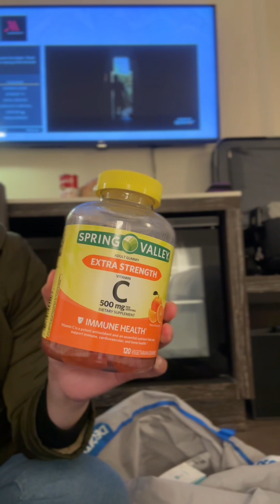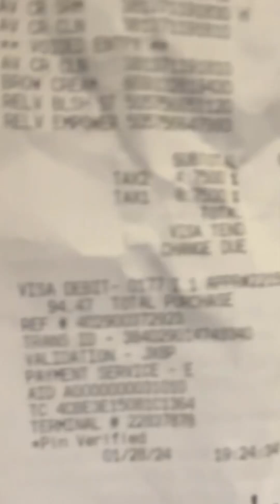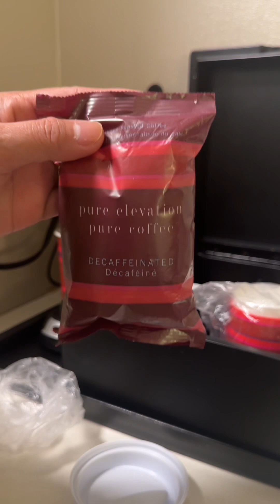living alone vlog #8 (Atlanta,USA🇺🇸Grocery Haul,kumain,Natulog)sasai24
Please do watch in (720 or 1080 HD) for good quality.

Cabin Crew Layover in Atlanta USA🇺🇸
here is my “A Day in my life in Atlanta” ☺️🤍✈️

dito mabibili yung lutuan:

❃ DREEPOR MINI RICE COOKER Electronic with steamer

❃ filmed & edited by Sai.
❃ Camera Used: DJI pocket camera 2 & Iphone 14 pro max

if you’re still reading this, i love you ✨ Sasai😘